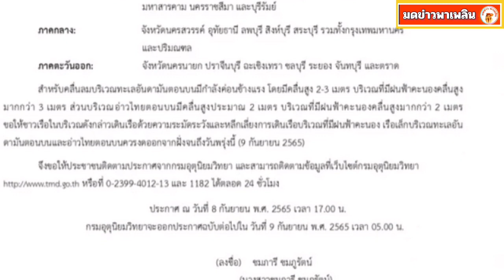กรมอุตุฯ ประกาศฉบับ 11 เตือน 44 จังหวัด พรุ่งนี้เตรียมรับมือหนัก